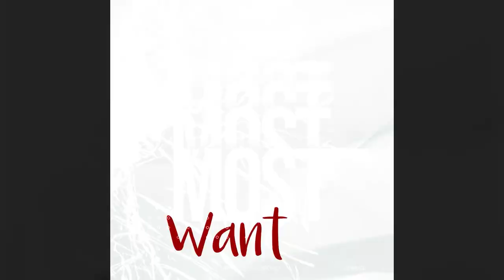Dynamic Urban Promo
Available in After effects CC 2020 version or higher version
This project includes Full HD(1920×1080) and Square(1080×1080) sizes.
All colors can be modified